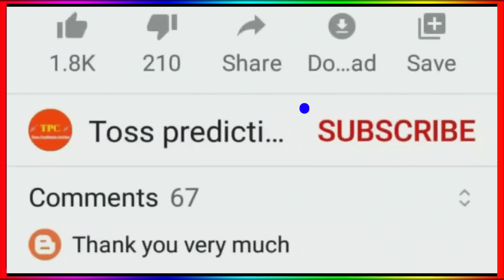IPL 2021 : 5 Big News Before IPL 2021 First Match || Pollard & Daniel Sams Out, Rcb Vs Mi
IPL 2021 5 Big News Before 1St Match
Kieron Pollard Out From 1St Match
Daniel Sams Corona Positive
IPL 2021 1St March
Rcb Vs Mi 2021 Playing 11